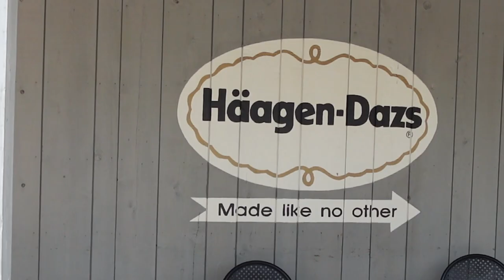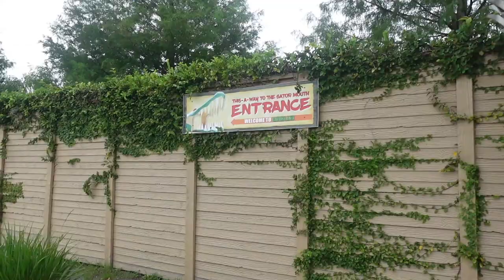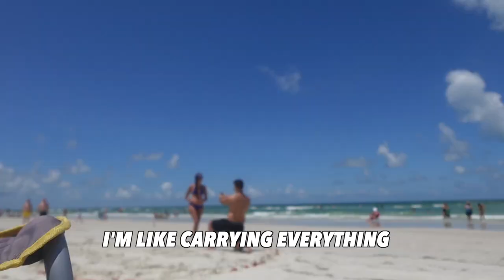vlog 2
In this vlog I took a flight to florida to visit my mom. This is a recap of the memories i've created, during this trip.

Brasilian Skies
Masayoshi Takanaka

Oh! Tengo Suerte
Masayoshi Takanaka

Akogareno Seychelles Shotou
Masayoshi Takanaka